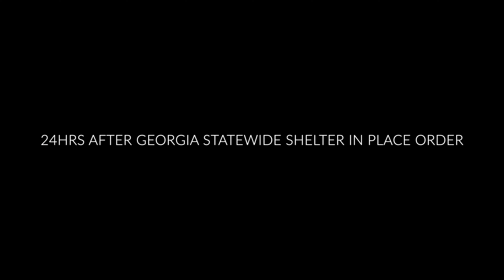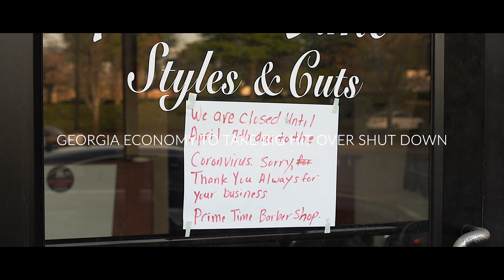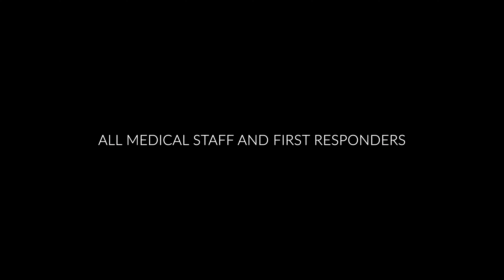Coronavirus (COVID-19) Strikes Atlanta, GA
Coronavirus (COVID-19) forces Georgia shutdown. Impact on the state's capitol, Atlanta and  surrounding cities. A short film shot by Retina Film & Production!